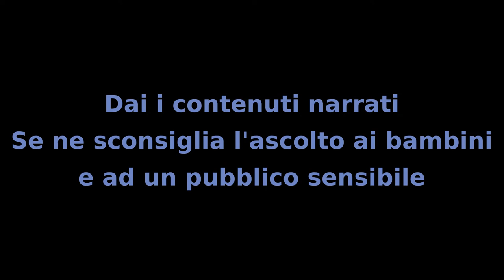Il MIstero dei Bambini - Capitolo 48